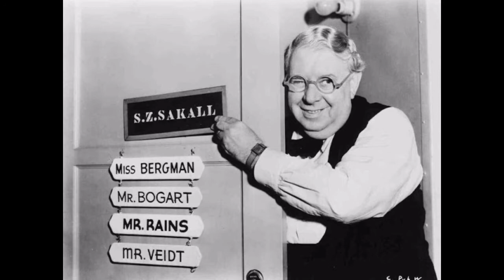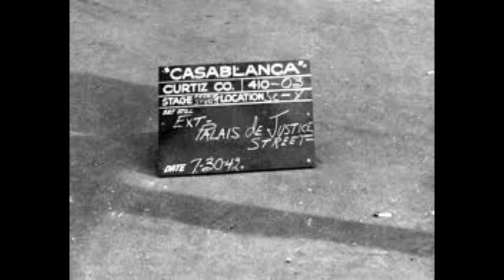BEHIND THE SCENES OF CASABLANCA - Production Stills And Rare Photos From The Classic 1942 Film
Behind the scenes photos and production stills from the classic 1942 film Casablanca. Starring Humphrey Bogart, Ingrid Bergman, Claude Rains, Sydney Greenstreet, Peter Lorre, S.Z. Sakall, Paul Henreid, and directed by Michael Curtiz.